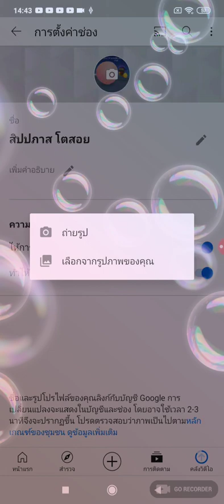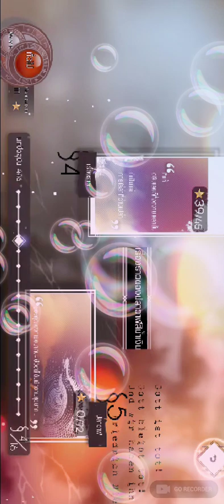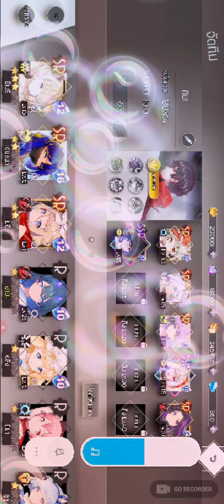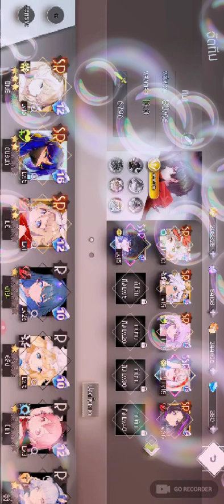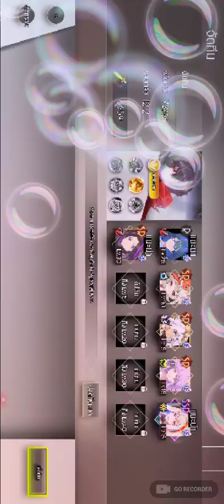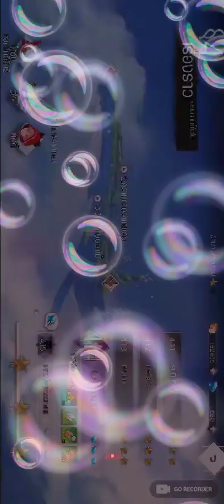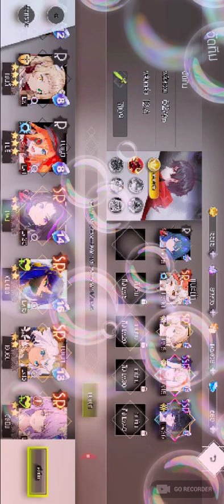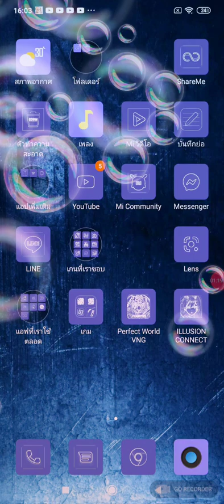เล่นเกมต่อสู้